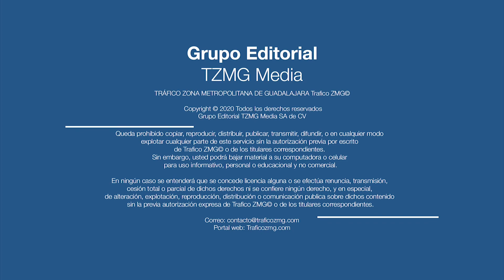Bomberos de Guadalajara, repartieron en calles de la ciudad juguetes y sonrisas a lo niños